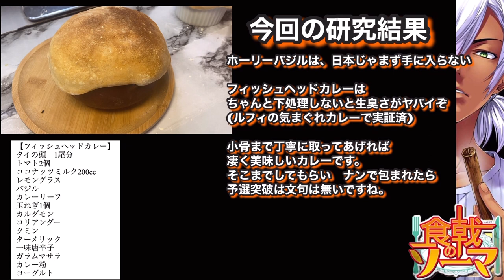【完全再現】食戟のソーマ実写化 ソーマファン必見！5人のキャラの予選のカレーを完全再現#食戟のソーマ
食戟のソーマ実写化　秋の選抜試験でAブロックの男達5人が作ったカレーを
完全再現して比較研究
黒木場リョウの「伊勢エビカレー」
丸井善二の「白のポタージュカレーうどん」
伊武崎俊の「特製スモークカレー」
葉山アキラの「フィッシュヘッドカレーナン包み」
幸平創真の「ゆきひら特製カレーリゾットオムライス」

0:00 ご挨拶
0:28 黒木場のカレー再現
3:32黒木場のカレー試食
4:13黒木場カレー研究結果
4:29丸井のカレー再現
8:38丸井のカレー試食
9:06丸井のカレー追加研究
9:30丸井のカレー研究結果
9:50伊武崎のカレー再現
12:22伊武崎のカレー試食
12:54伊武崎のカレー研究結果
13:12葉山のカレー再現
15:47葉山のカレー試食
16:25葉山のカレー研究結果
16:46ソーマのカレー再現
20:26ソーマのカレー試食
20:51ソーマのカレー研究結果
21:12作品紹介
21:32エンディング

©️食戟のソーマ/附田祐斗/佐伯駿/森崎友紀

【カレーリゾットオムライス】
米2合
玉ねぎ1個
ニンニク1かけ
牛モモ肉100g
マンゴーチャツネ
カレー粉
クローブ
カルダモン
フェンネルシード
クミンシード
ガラムマサラ
一味唐辛子
ターメリック
オイスターソース100cc
ハチミツ　50cc
片栗粉　少々
タマゴ4個
牛乳　15cc

【フィッシュヘッドカレー】
タイの頭　1尾分
トマト2個
ココナッツミルク200cc
レモングラス
バジル
カレーリーフ
玉ねぎ1個
カルダモン
コリアンダー
クミン
ターメリック
一味唐辛子
ガラムマサラ
カレー粉
ヨーグルト

【伊勢エビカレー】　　　　　【サフランライス】
伊勢エビ2匹　　　　　　　　　玉ねぎみじん切り1/4
アルゼンチン赤エビ頭5尾　　　お米1合
玉ねぎ1                                            サフラン　1g
セロリ1/2                                         バター8g
トマト2個　　　　　　　　　　ローリエ1枚
VOブランデー100cc                      カレーリーフ4枚
白ワイン　200cc                            塩コショウ5g
パッサッータトマト　200cc        パセリ　少々
カルダモン　3g
コリアンダー3g
ガラムマサラ　5g
SBカレー粉　15g
クミンシード　2g
キャラウェイシード2g
ローリエ1枚
カレーリーフ　5枚
レミーマルタン(ブランデー)　5cc

【白のポータージュカレーうどん】
ジャガイモ6個
ポワロー1本
玉ねぎ1個
コンソメキューブ2個
ローリエ1枚
クミンシード
フェネグリーク
ディル
カルダモン
コリアンダー
(麺)
中力粉150g
塩10g
水60〜70
クミン　5g

26%クリーム2本
牛乳300cc
塩

粉チーズ
ミックスチーズ

この動画では食戟のソーマの
漫画の画像を加工し
引用させて頂いております。
当方は作品への愛が強すぎて
漫画の面白さを更に
多くの人に伝えたくて

食材の持つ栄養素や酵素を利用して
様々な料理研究をします。
漫画飯を考察再現したり
皆さんが　健康で　勢力的に動ける
幸せの為のバイタルレシピを考案する為の
研究をしていきます。

【叶えたい　3つの夢】
①20万人に1人の特殊な病気で摂取した油が
肝臓で石になってしまい
定期的に石の除去手術をしなければ
行けない妻を持ち
日々　脂質制限のメニューを考えてます。
糖質制限などは、あっても脂質制限は無いので
いつか　脂質制限のレシピ本や
レトルト食品を出して
妻と同じ病気で　食事で困っている人を救いたいと

②台風の影響とコロナで
一時閉店して新しい場所へ移転計画が
頓挫してしまった
チャップマンというお店を再建するか
その魂を引き継いだ新店舗を出す

③大好きな漫画ONE PIECEの系列YouTubeとして
ありったけの夢と趣味をを
詰め込んだ　チャンネルで
いつか　尾田栄一郎先生公認の
【ニューカマー拳法奥義　99のバイタルレシピ】本出したいですね。